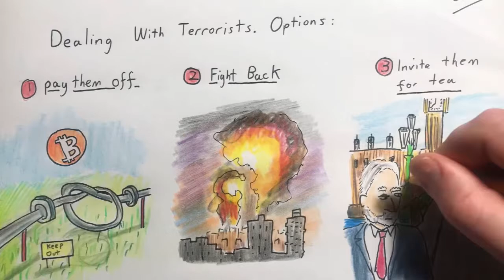2021 May 14 - US Pipeline & Israel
News summary for a week in which a US pipeline was closed by hackers and Israel launched a series of attacks on Gaza